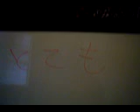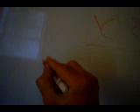Worst Japanese Lesson 02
My batteries ran out... and plus I need to come up with some kind of...lesson plan?